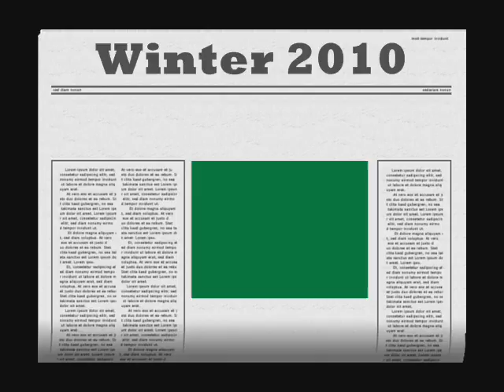Waiting for Spring 2010.wmv